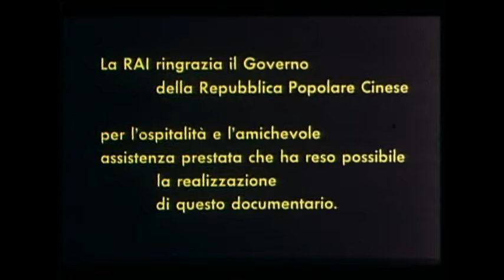Chung Kuo: Cina (1972), Part 1 (English subtitles)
A documentary on China, concentrating mainly on the faces of the people, filmed in the areas they were allowed to visit. The 220 minute version consists of three parts. The first part, taken around Beijing, includes a cotton factory, older sections of the city, and a clinic where a Cesarean operation is performed, using acupuncture. The middle part visits the Red Flag canal and a collective farm in Henan, as well as the old city of Suzhou. The final part shows the port and industries of Shanghai, and ends with a stage presentation by Chinese acrobats.